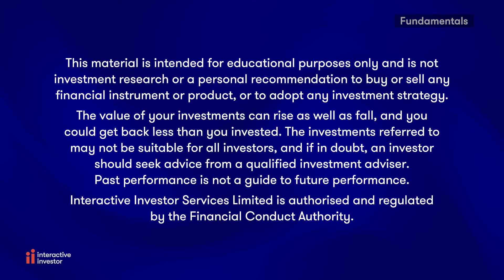Funds that add spice to an ISA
In the third episode of the 2024 Fundamentals series, collectives editor Kyle Caldwell explains why certain funds are called “satellite” holdings, and explains why such funds can add spice to a portfolio.

Our Fundamentals series aims to break down barriers so investors can build and manage their own portfolios.

To make the most of your ISA before tax year end on April 5, visit ii.co.uk.